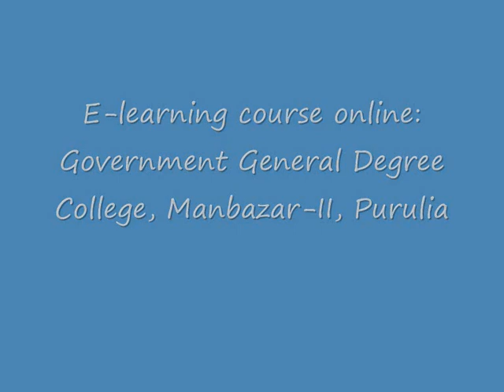Department of Mathematics: Government General Degree College, Manbazar-II, Purulia